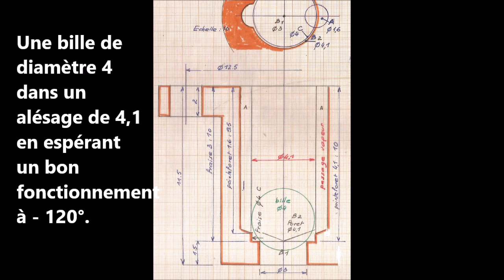moteur uniflow à billes (s) en étoile ? - 1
Pour ce projet, quelques contrôles pour voir si le premier cylindre fonctionne ... Pour aller au bout du projet, il faudra en construire 2 autres vraiment identiques ! A voir après les fêtes ...